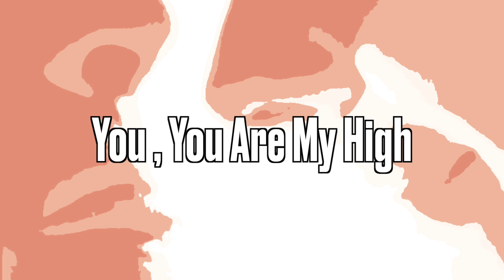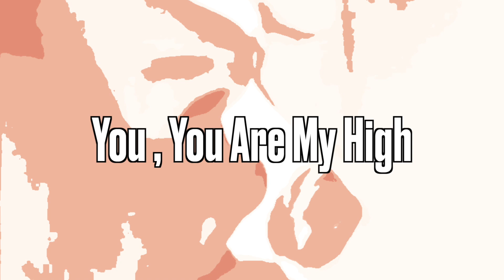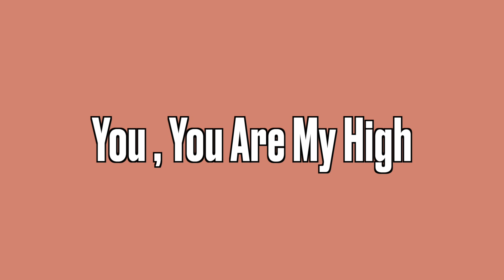You Are My High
THX to: Demon / Etienne de Crecy / The Supermen Lovers.
Audio: "You Are My High" BRØDER koshi Remix